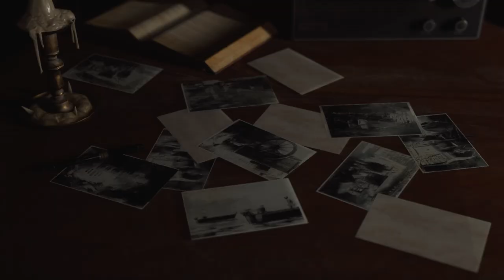RE4 Remake Episode 5: Its The Boss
Welllll, well it's the big show!